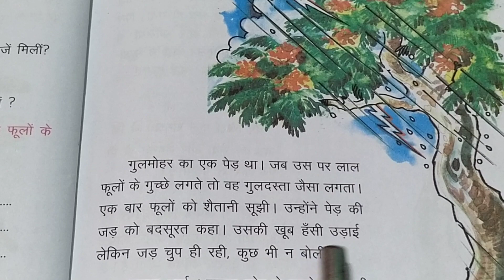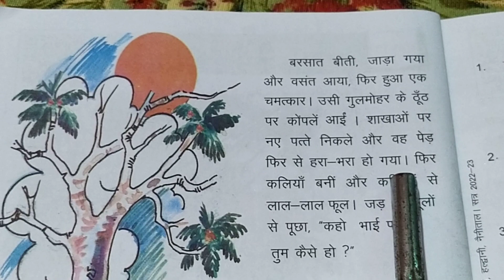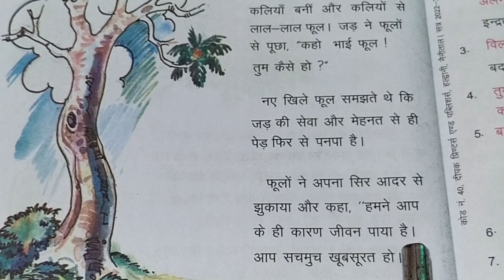कक्षा -3पंखुड़ी पाठ -15जड़ और फूल /Pankhudi -3L-15Jad aurr Fool (पाठ &अभ्यास प्रश्न )